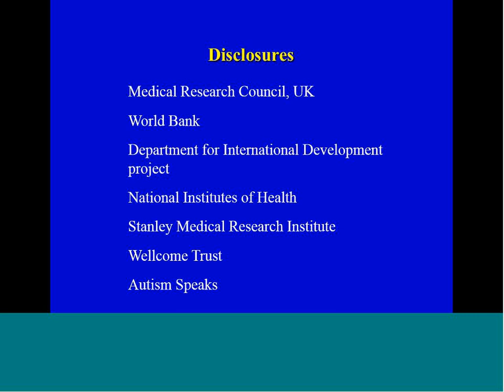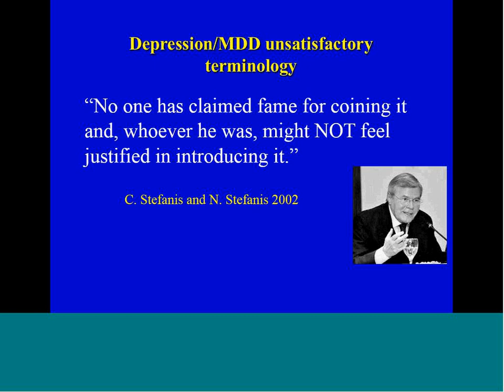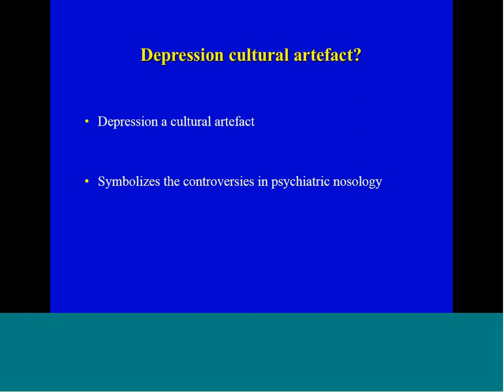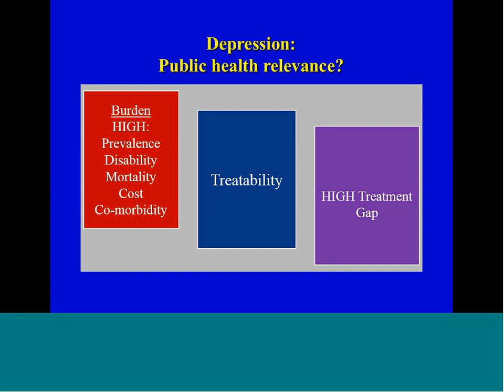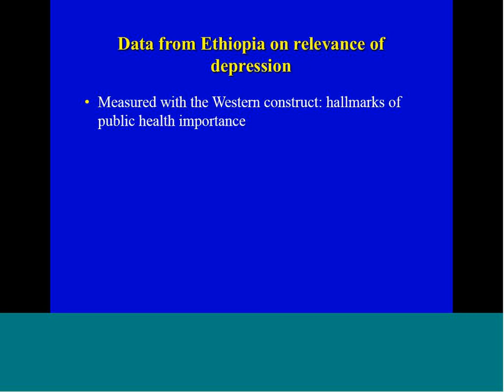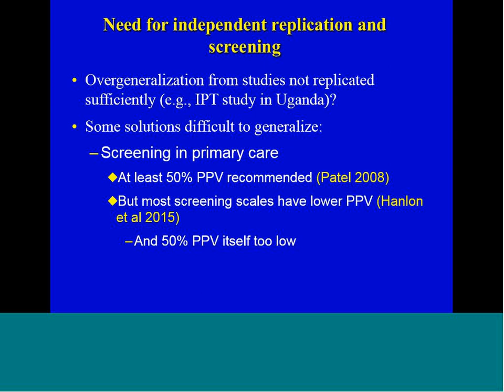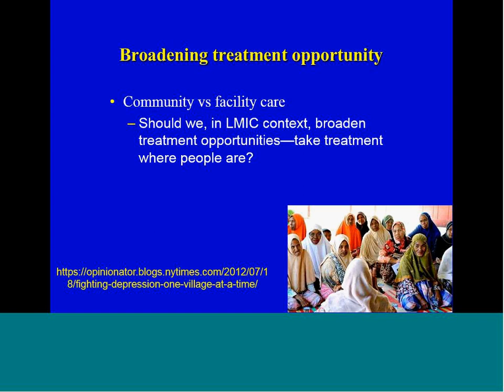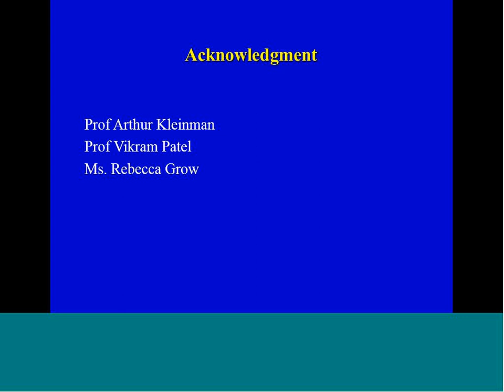The Depression Conundrum in Global Mental Health Research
Abebaw Fekadu, MD, MRCPsych, MSc | Clinical Trial Unit and Department of Psychiatry at the College of Health Sciences, Addis Ababa University; Centre for Affective Disorders at the Institute of Psychiatry, Psychology and Neuroscience, King’s College London